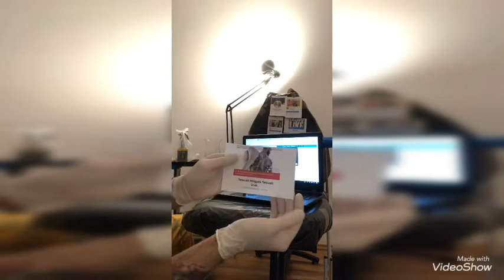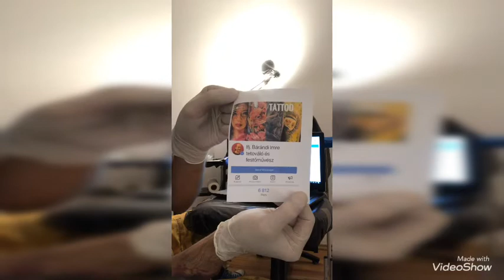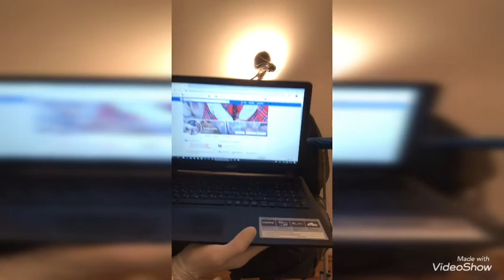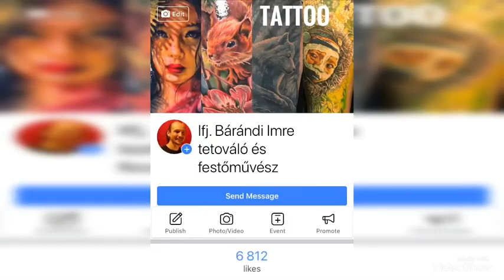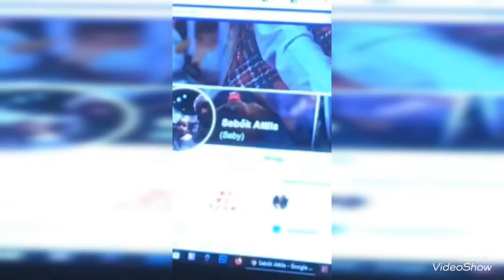Ajándék tetoválás sorsolás 2019-2020 és évindító kedvezmény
Ha szeretnél egy szép tetoválást, írj levelet a facebook-on!
Baráti üdvözlettel:
Bárándi Imre HUNGARY: Tetoválások, festmények, rajzok, szobrok. Művész vagyok, tetováló és szűrrealista festő művész.
ENGLAND: Tattoos, paintings, drawings, sculptures. I'm an artist, surrealist painter and tattoo artist.
Kiállítások és performence-ok (Exhibitions and performence) :
Kiállítások:
-1989. III. 18. A Petőfi nevét viselő középiskolák IV. országos találkozója rajz pályázata ( Festmények II. Hely) Sárbogárd
-1995 Nonfiguratív ábrázolás a tetoválásban (önálló kiállítás, nonfiguratív rajzok kiállítása) Szolnok
-2000. Január 10 "A tetovált ördög és a festett lábujj" ( önálló kiállítás, szürrealista festmények és rajzok) Szolnok.
-2000. Október 16 Nyugdíjas Amatőr Alkotói Kiállítás Zalaegerszeg
-2008. Az I. Balatoni Szalon kis formátumú képzőművészeti alkotások nemzetközi biennálé Vonyarcvashegy,
-2008. "festmények az arc nélküli zombikon" performance Budapest Sima csarnok Tattoo Expo a Magyar Tetováló Szövetség szervezésében
-2009. "a lufikkal sétáló" performance Budapest Lurdy Ház Tetováló verseny és jótékonysági festmény. grafika árverés a Radical Shop szervezésében a Hells Angels motoros klubb támogatásával

festmény, festőművész: ifj. Bárándi Imre
-2012. Július 7 különleges megnyitó a Puskin kávéházban kiállított képeknek, Budapest Koroknai Géza és Koroknai Simon Eszter színművészek közreműködésével, Eszternek egy performance keretében éjfélig tetováltam
-2012. Szeptember. 28-29-30. Budapest Podmaniczky-Vigyászó kastély, Fesztivál szerű kiállításom meghívott festő művészekkel, utcazenészekkel, hastáncosokkal, performance-okkal, limuzinozással, egyéb művészi produkciókkal, mint az István a király rockopera, mese és sci-fi felolvasással
-2012. Kiállítás a Falk Miksa utcában a Műgyűjtők éjszakáján (Ferdinánd Galéria, Budapest)
-2012. Részvétel a Tetoválók Éjszakája rendezvényen, mint kiállító (Petőfi Csarnok, Budapest)
-2013. Erotik Art közös kiállítás (Inter Galéria, Budapest)
-2013. Szeptember. Szabadtéri közös kiállítás a Mátyás Templom mellett (Budai Vár, Budapest, a Ferdinánd Galéria szervezésében)
-2013. Tél, Közös kiállítás a Kazi30-ban Budapest Ferdinánd Galéria szervezésében
Budapest, Hungary, Barátsággal:
ifj. Bárándi Imre,
2020.Febr.7,Péntek
Referenciáim:
Tetoválásaim, infók, cikkeim: